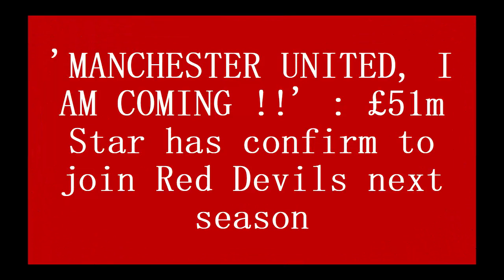'MANCHESTER UNITED, I AM COMING !!' : £51m Star has confirm to join Red Devils next season